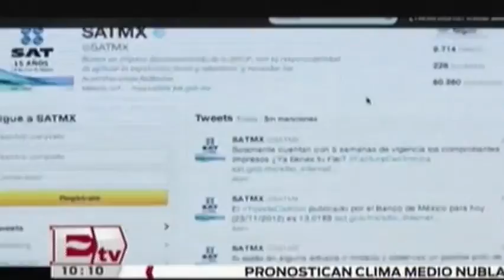Hacienda cambiará esquema de Fibra E para atraer más inversionistas/ Darío Celis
Las modificaciones se darán en temas relacionados con el diferimiento de ganancias, activos elegibles a ser aportados, control de aportaciones y recompra de certificados bursátiles.   18 marzo de 2016

Programa: Dinero.
Conductor: Darío Celis.
Horario: Lunes a Viernes @10:00-10:30.